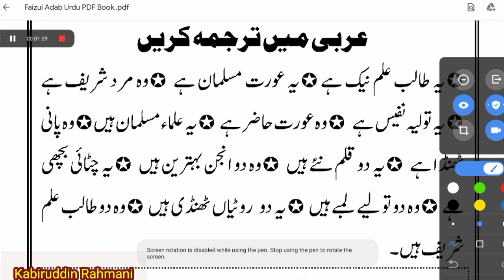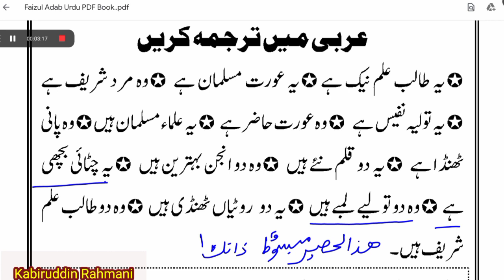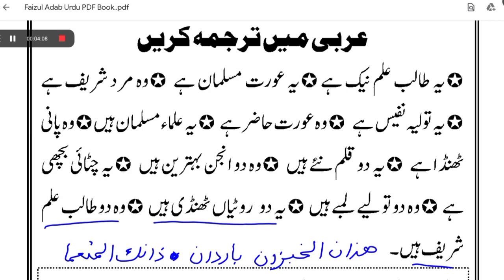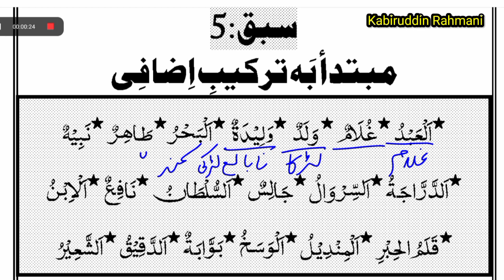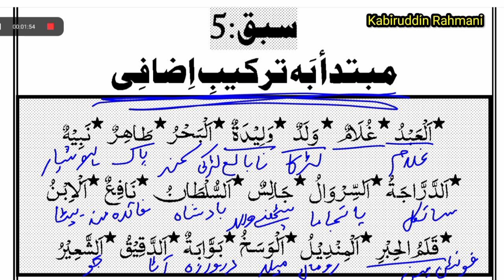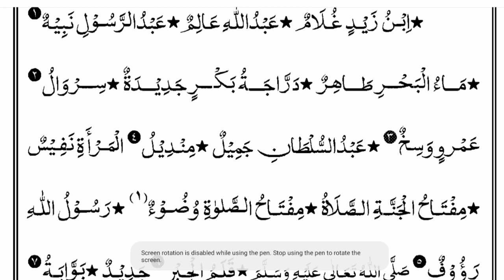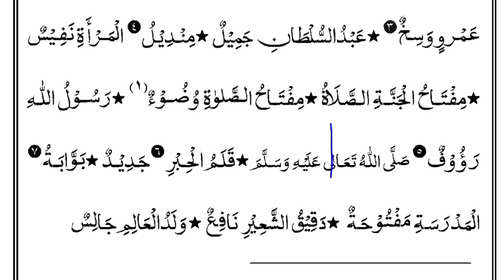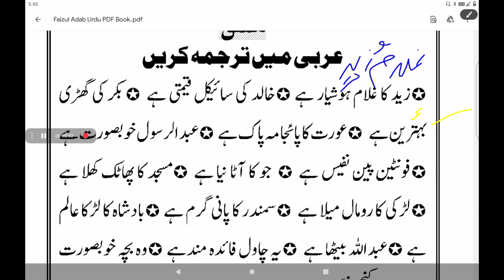10 Faiz-ul-Adab-10فیض الادب -سبق Arbic Grammar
Faiz-ul-Adab فیض الادب video 10 Arbic Grammar
Kabiruddin Rahmani
Arbic نحوی ترکیب# HowToLearnArbicGrammar